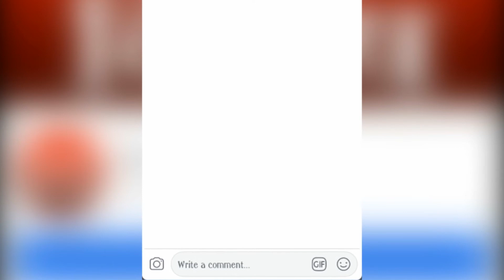26 January pe 'popat' ban gaya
देखिए रिपोर्ट...